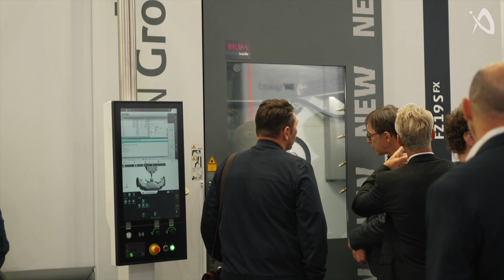Innovationskraft und Nachhaltigkeit - Ein Einblick in Produktvielfalt der CHIRON Group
Auf der Messe war die CHIRON Group ein absoluter Hingucker – mit ihren hochpräzisen, produktiven Bearbeitungszentren und wegweisenden Nachhaltigkeitsinitiativen. Unser "VOICE OF CNC"-Team war auf der AMB zu Gast bei Bernd Hilgarth, Chief Sales Officer der CHIRON Group und konnte faszinierende Einblicke in die neuesten Technologien und Entwicklungen gewinnen.

🔧 Highlights aus dem Portfolio:
- Die 'Micro5': Kompakt, energieeffizient (verbraucht so wenig wie eine Kaffeemaschine!), aber mit unglaublicher Präzision für Mikrobearbeitungen. Perfekt für Anwendungen, die höchste Genauigkeit verlangen.
-Die neuen Baureihen 15 und 19: Hochproduktive Maschinen, ideal für automatisierte und größere Fertigungen, mit bis zu 10 % Produktivitätssteigerung gegenüber ihren Vorgängern.

🌱 Nachhaltigkeit im Fokus:
Seit 2021 veröffentlicht die CHIRON Group freiwillig einen eigenen Nachhaltigkeitsbericht und produziert bereits fast 20 % ihres Stroms selbst. Mit klaren Zielen zur CO²-Reduktion setzt das Unternehmen Maßstäbe in der Branche.

🎙 Neugierig? Im Podcast VOICE OF CNC erfahren Sie bald noch mehr über die innovativen Lösungen von CHIRON.

👉 Besuchen Sie die CHIRON Group auf ihrer Webseite oder den Digital Showroom der IndustryArena. Lassen Sie sich von der Verbindung aus Präzision, Effizienz und Nachhaltigkeit inspirieren!